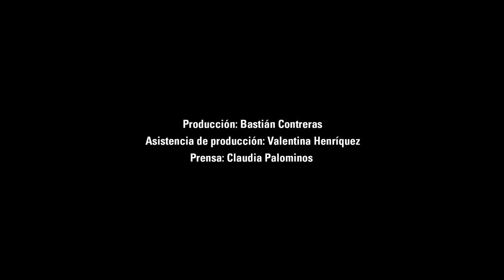(W) [Obra completa]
(W)

[Danza, Teatro, Performance]

Obra performática de experimentación futurista que busca generar puentes de discusión entre arte y medioambiente.
Somos agua, nacemos en ella, y sin embargo es la nueva fuente de poder, de guerras y de sequía. Es el nuevo paradigma de nuestro siglo y es a partir de esta inquietud que nace el proyecto (W), que busca reflexionar sobre la problemática del agua y nuestra huella ecológica a través de la interacción del cuerpo con botellas de plástico.
La (W) refiere tanto a la inicial de Water como la de War; en ella, tres cuerpos van creando imágenes oníricas que remiten a nuestra relación con el agua: cuerpos embotellados, codicia, sequía, éxodos, pero también agua como fuente de vida.

Idea y Dirección: Amalá Saint-Pierre
Intérpretes: Jenniffer Alegría, Juan Manuel Esquivel y Francisco Paco López
Diseño integral: Valentina San Juan
Creación musical: Martin Saint-Pierre
Edición musical: Francisco Baquedano
Técnico de iluminación: Jonnathan Tiznado
Producción: Bastián Contreras
Asistencia de producción: Valentina Henríquez
Prensa: Claudia Palominos

Esta puesta en escena se estrenó el 11 de junio de 2017 en el Teatro DuocUC, Santiago, Chile